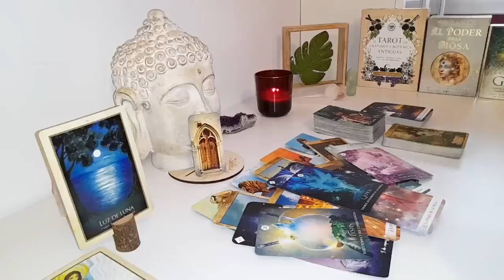ARIES💸IT'S COMING❤ ~A LOT OF MONEY & UNEXPECTED CALL FROM SOMEONE YOU'RE WAITING FOR!